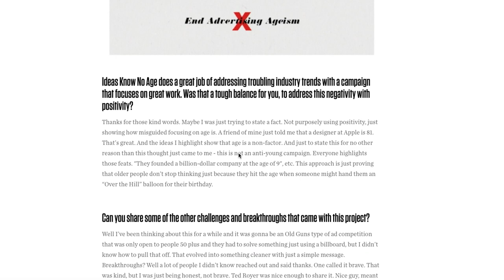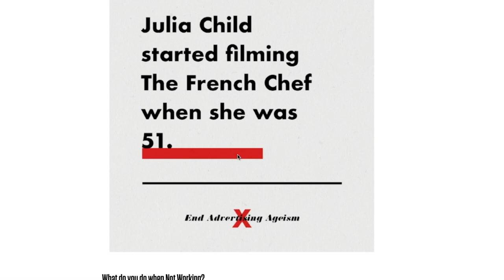Getting Old And Owning It – A Conversation With The Founders Of Caddis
Alex is joined by Tim Parr and Dustin Robertson, founders of eyewear brand Caddis. Rooted in action sports, Thrasher magazine and punk rock, they’ve got a lot to say about aging the right way without losing your personal style. Don’t start the long process of giving up. Experience matters, as long as you can separate the obsolete and embrace the beginners’ mindset. Own getting old, and act whatever age you want.

6:34 - Age, aging and a shifting culture
8:00 - Where did our ageist mentality come from?
12:18 - You're 45, you've been laid off, what do you do? Why experience matters.
14:50 - Don't build barriers and let ego get in the way of success
19:40 - How old was Colonel Sanders and Julia Child when they had their success?